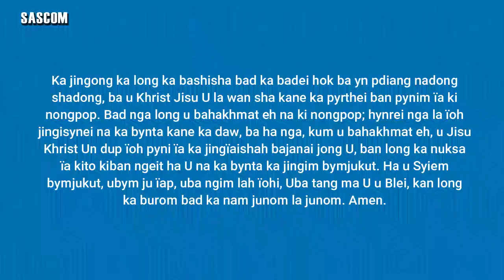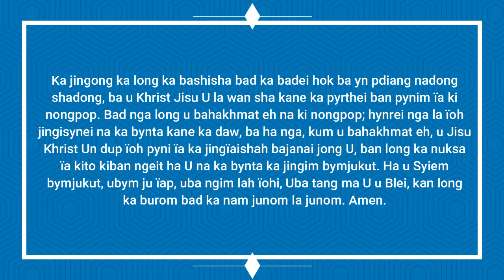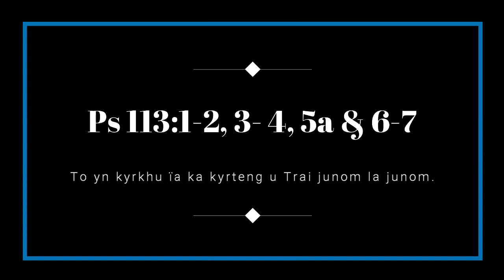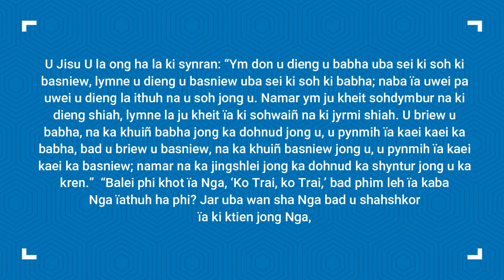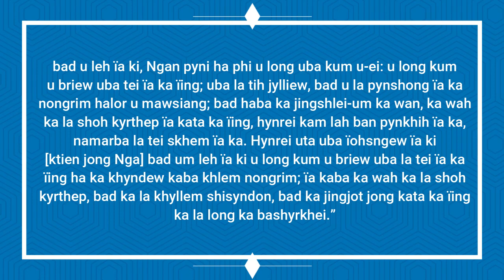KI JINGPULE MASS HA KA SNGI SAITJAIN KA TAIEW BA ARPHEW LAI KA 16 SEPT 2023